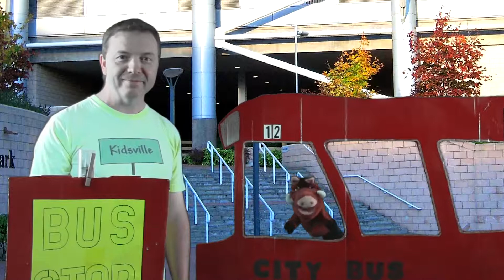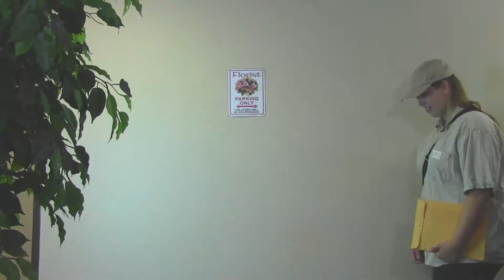Kidsville Hotel: The People in Your Neighborhood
Eps. 59 - Desk clerk CC takes a stroll down the streets of Kidsville to meet his neighbors and share with them the good news of God's word (and SING)!